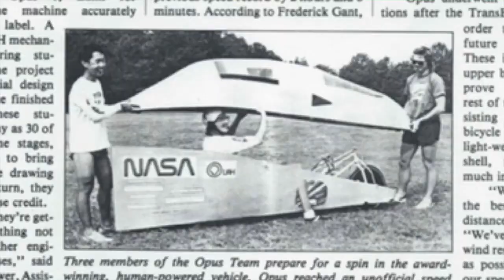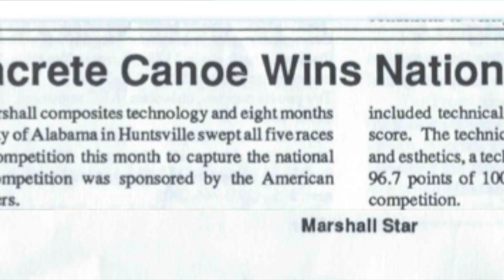The Story of Balance Certified Golf, the Beginning!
The story of Balance Certified Golf starts way back in 1986.  Jeff Lindner, President and John Cranston, VP share how partnering together on a project led to a friendship that led to Balance Certified Golf.